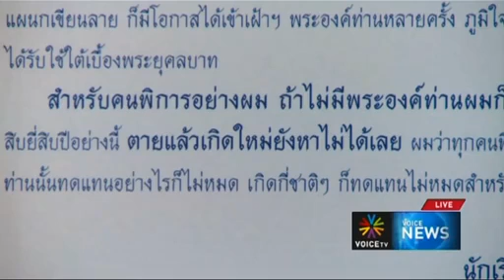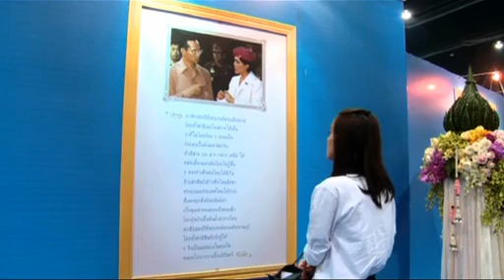ศิลปาชีพประทีปไทย OTOPก้าวไกลด้วยพระบารมี Voice TV